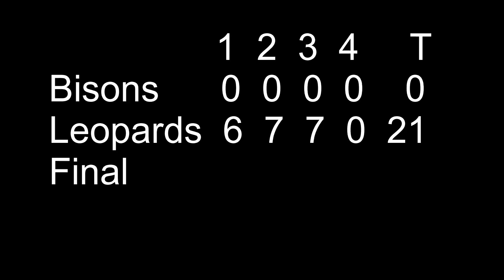090624 Allen Bisons Gm1 vs Leopards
U9 Tackle football 2024 season game 1 vs Leopards.  The Bison's lose a tough battle for their season opener.